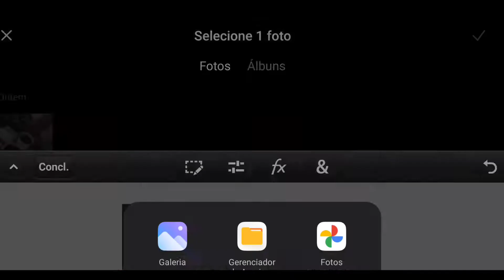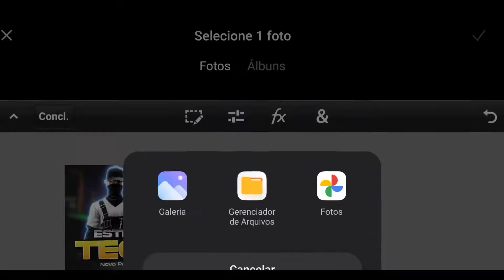Speed Art Thumbnail || Para @Level Up (Rainan Dzn)